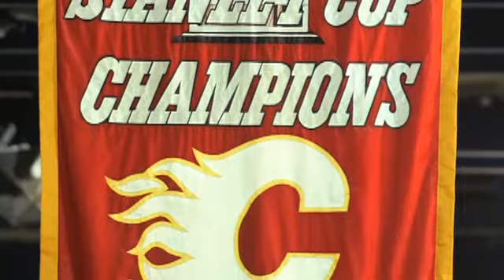Lanny McDonald Reminisces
As the hours count down until the 2011 Tim Hortons NHL Heritage Classic alumni game between the Flames and Canadiens, Lanny McDonald took a few minutes out from guest coaching at the Canadian Tire ?NHL kids skills camp to reminisce with the Herald?s George Johnson. Lanny talked about the importance of the game and also the flight home with the Stanley Cup after winning it all in 1989.